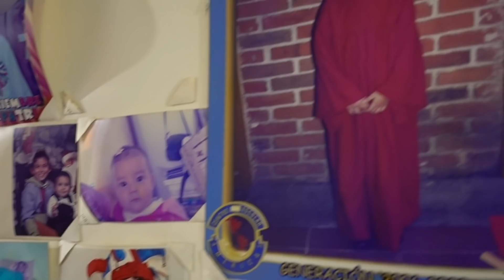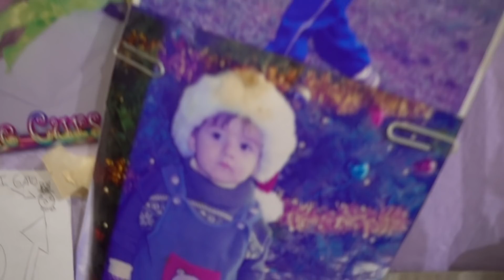ROSCA DE REYES EN CASA DE LA TÍA - Vlogs Megadiverti2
¡Gracias por reglarnos un like en este video!

IMPORTANTE: Revisa que la campanita esté activada para que te lleguen las notificaciones cuando subamos video. El sistema la  está desactivando cada determinado tiempo.